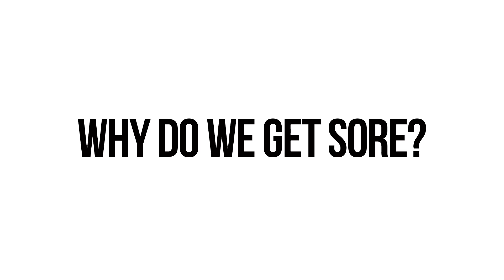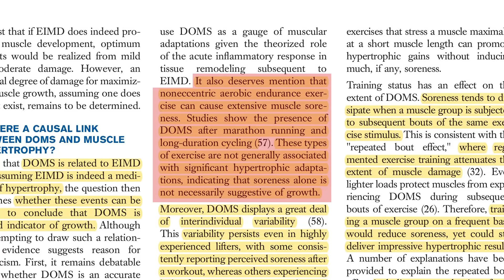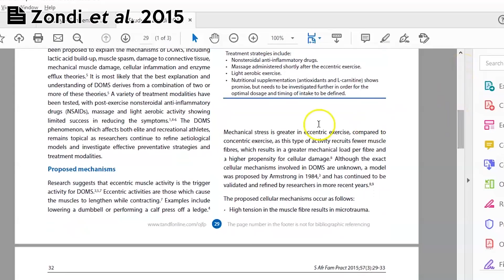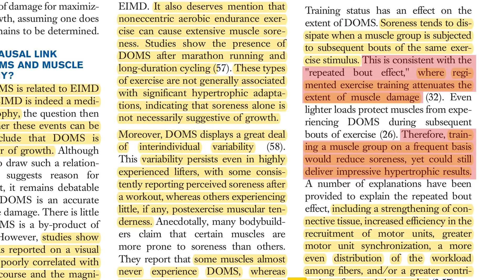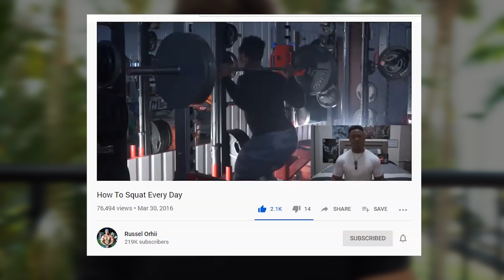Does Soreness Indicate More Muscle Growth? | How to Tell If You’re Training Hard Enough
SOURCES

Schoenfeld, Brad J, and Bret Contreras. “Is Postexercise Muscle Soreness a Valid Indicator of Muscular Adaptations?” Strength and Conditioning Journal, vol. 35, no. 5, Oct. 2013, pp. 16–21

Tee, JC, et al. “Metabolic Consequences of Exercise-Induced Muscle Damage.” Sports Medicine, vol. 37, no. 10, 2007, pp. 827–836

Zondi, PC, et al. “Delayed Onset Muscle Soreness: No Pain, No Gain? The Truth behind This Adage.” South African Family Practice, vol. 57, no. 3, 2015, pp. 29–33

Szymanski, David J. “Recommendations for the Avoidance of Delayed-Onset Muscle Soreness.” National Strength and Conditioning Association, vol. 23, no. 4, Aug. 2001, pp. 7–13

McDonald, Lyle. “DOMS and Muscle Growth.” Body Recomposition, 3 June 2015,